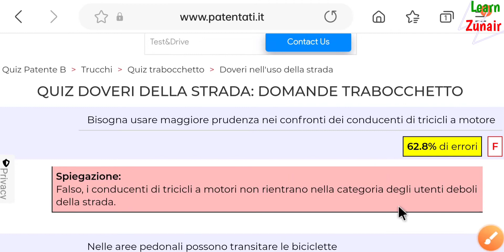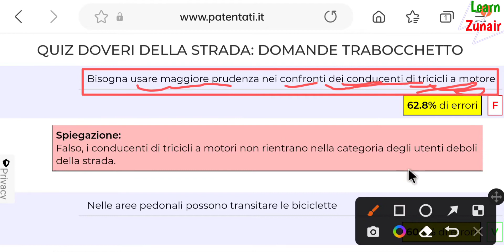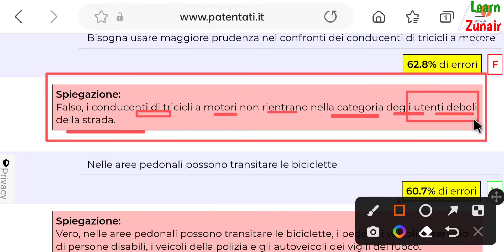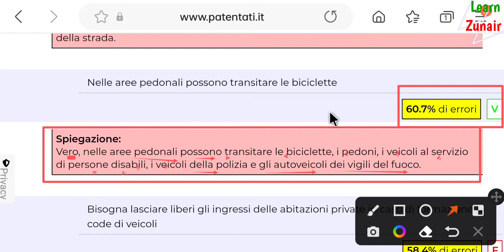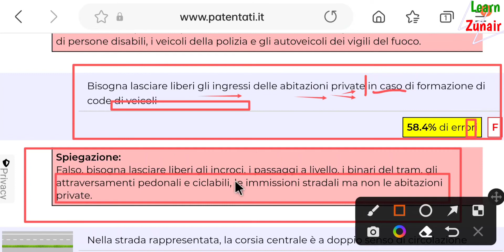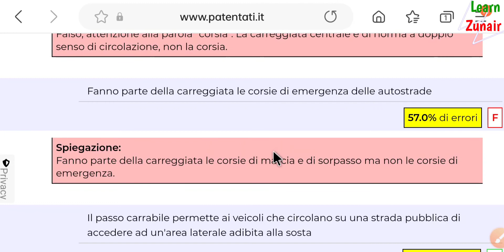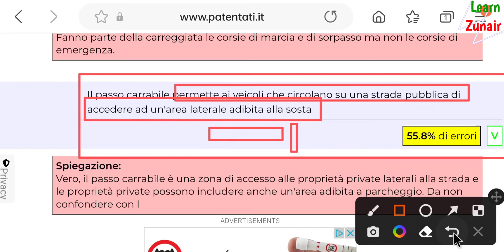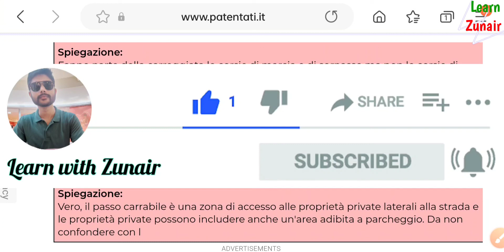patente B Urdu - Chapter 1 k mushkil quiz - Definizioni Stradali k mushkil quiz - Learn with Zunair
patente B - Chapter 1 k mushkil quiz - Definizioni Stradali k mushkil quiz - Learn with Zunair

اٹالین لائسنس اور زبان کے لیے ہمارا چینل سبسکرائب کیجیے۔